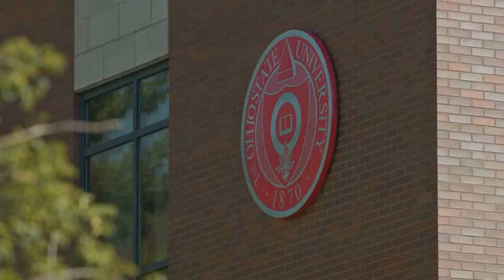Paving the path for young leaders | 2021 MPAC Virtual Convention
At MPAC’s 2021 virtual event we heard from Akron, Ohio City Council member, and former MPAC Young Leader, Shammas Malik on the impact the Youth Leadership Program had on his life on his path to elected office. Learn more about the work of the Muslim Public Affairs Council at mpac.org. Please donate to continue this work